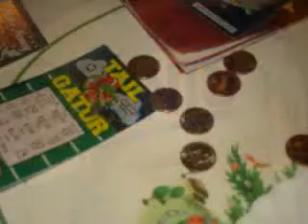2009 Christmas!!:D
MY FAMILY ON CHRISTMAS!